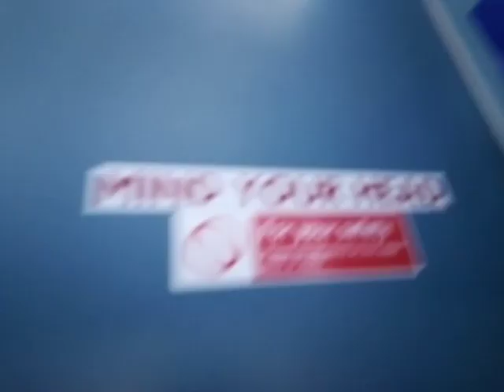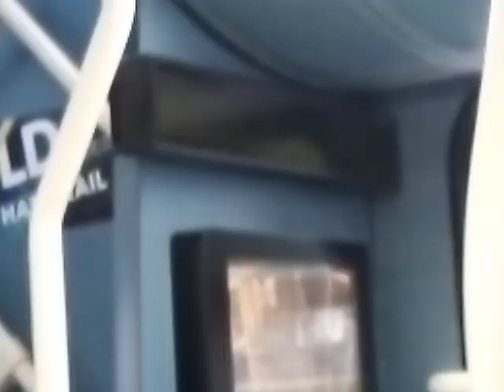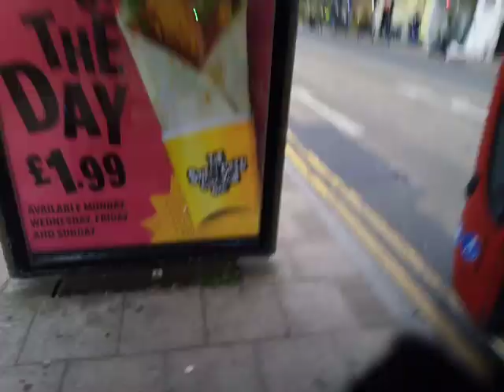Nice Motors, Relaxing Engine Compressor - AL HV115 On Bus Route 29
All the ibus screens on this bus weren't working